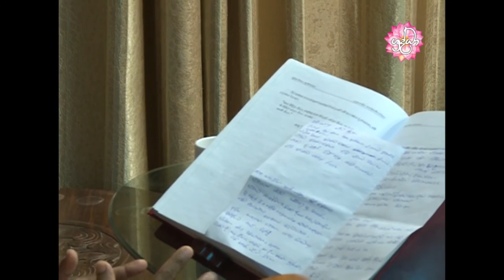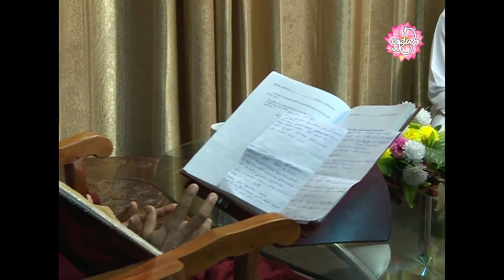බියකරු සසරෙහිම බැඳ තබන ආහාර | Shraddha TV